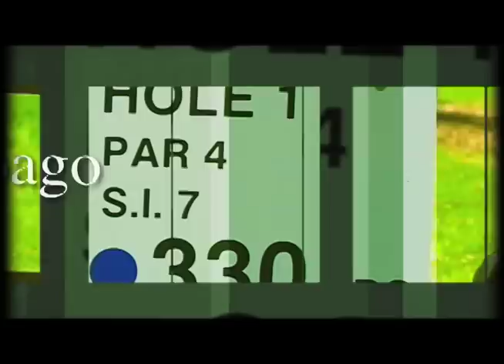Golf en Tobago.mov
Visita y caracteristicas de dos campos de Golf internacionales en Tobago, Mt. Irvine Bay Hotel and Golf Club y Tobago Plantations Beach and Golf Resort , narracion en Español, grabado y editado por Roberto Barbosa